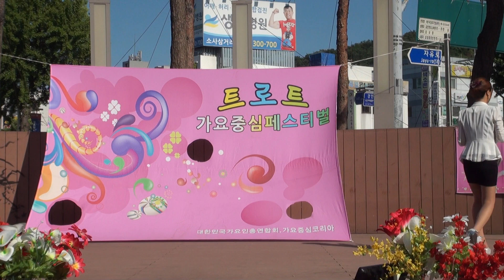유채리 가수(어머니보고싶어요* 잊을수가있을까)60회가요콘서트부천남부광장17-6-4편집자 장털보